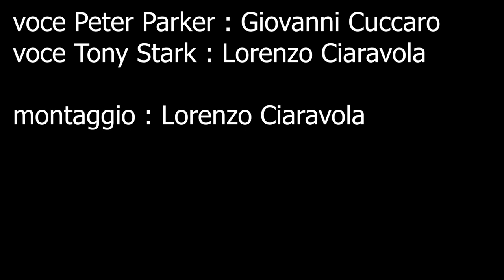Doppiaggio Civil War "Tony recluta Peter"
Resta conesso per nuovi video e facci sapere cosa ne pensi dei nostri progetti nei commenti
ricorda gli altri se ne vanno , noi NO !

Ti è piaciuto il video? Lascia un commento, metti "mi piace"! Il vostro supporto è fondamentale per noi !

DIVENTA UN MERCENARIO CHIACCHIERONE!